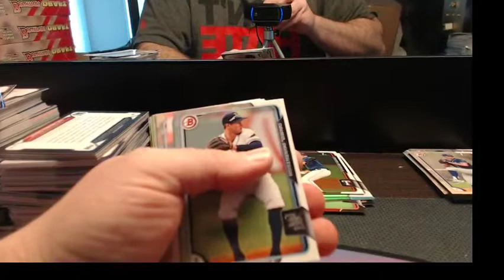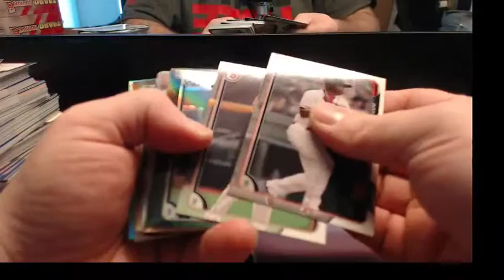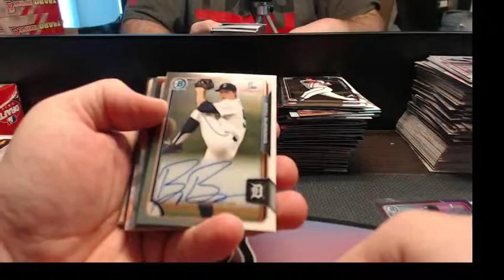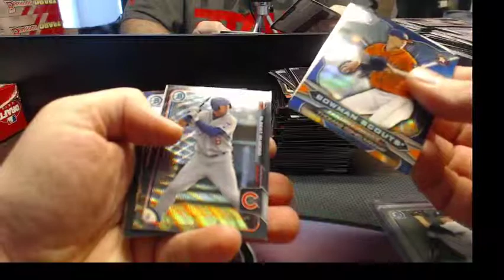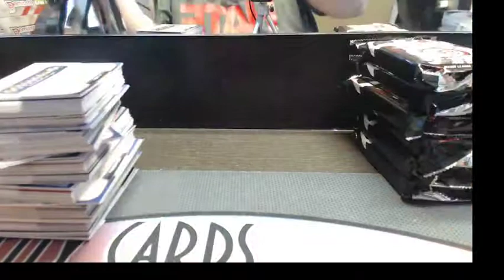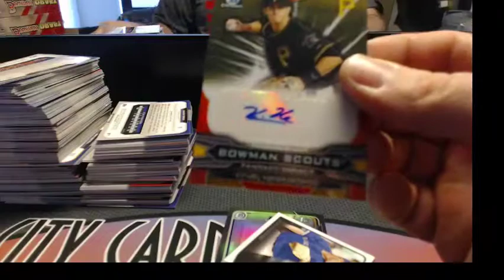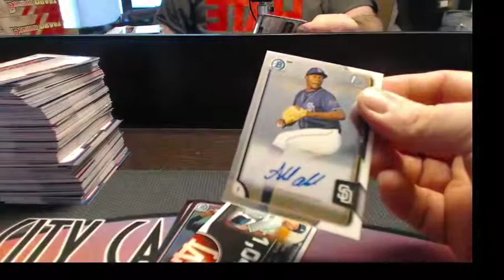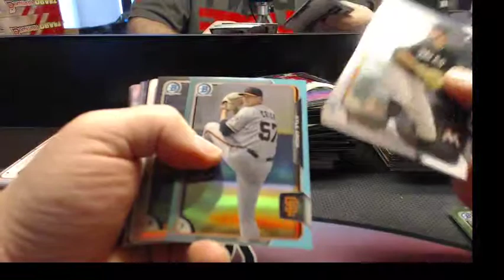2015 Bowman Draft Asia Draft 2 Box Personal Lancer